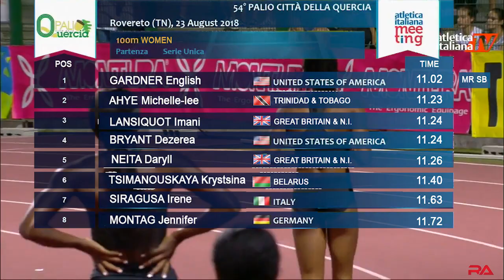Women’s 100m at Palio Citta della Quercia 2018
Full race report from Women’s 100m at 54 Palio Citta della Quercia, Memorial Edo Benedetti, in Rovereto, Italy, August 23, 2018